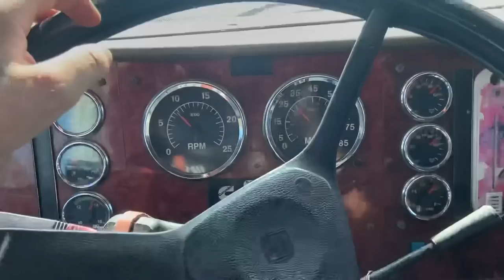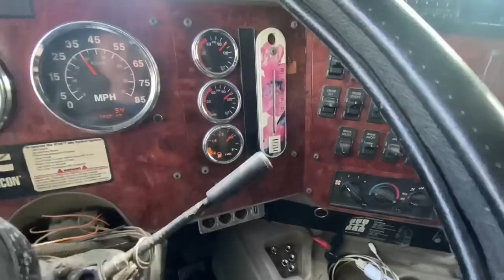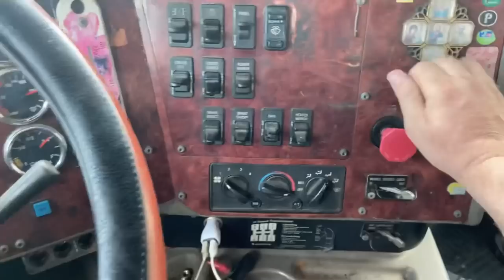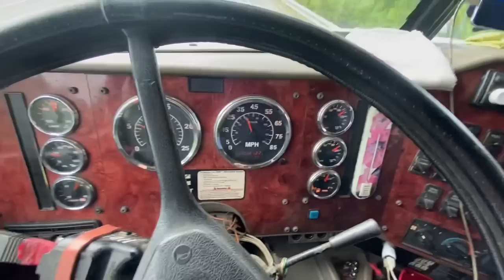КУПИЛ АМЕРИКАНЦА INTERNATIONAL 9400! Мечты сбываются!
Для коммерческих запросов пишите в ВК или WhatsApp